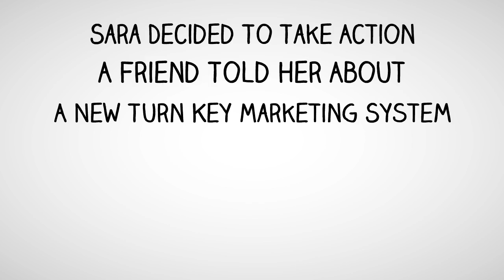MLM Lead Ninja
MLM leads on auto pilot!  Building your mlm opportunity and need unlimited leads?  This all in one marketing system will get you results.  Network Marketing leads, sales funnels, auto responders.  This super system has it all.